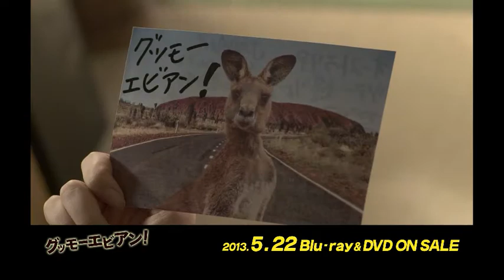『グッモーエビアン！』Blu-ray＆DVD発売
麻生久美子・大泉洋の初共演＆Ｗ主演
笑って、泣けて、心温まるヒューマンドラマ。
ROCKじゃなきゃ、家族じゃない！破天荒一家が織り成す、涙必至の感動ムービーのBD&DVD化！

映画『グッモーエビアン！』Blu-ray＆DVD
● DVD(2枚組/本編DISC＋特典DISC)：品番 ASBY-5543　価格 4,800円(税抜)
● Blu-ray(2枚組/本編DISC BD＋特典DISC DVD)： 品番 ASBD-1071　価格 5,800円
発売・販売元：アミューズソフト

[ストーリー]
超・自由人 ＶＳ 元パンクロッカーの母 ＶＳ 真面目な女子中学生
ＲＯＣＫじゃなければ、家族じゃない！
世界一ＲＯＣＫな家族が織り成す、涙必至の感動ムービー！

元パンクバンドのギタリストで、17歳で母親になったアキと、しっかり者の女子中学生・ハツキは対照的だが、親友のように仲がよく、名古屋のアパートで二人暮らし。ある日、約２年間、海外放浪の旅をしていた自由人・ヤグが帰ってきた。アキと同じバンドでボーカルだったヤグは、自分の子どもではないハツキが産まれる前からアキと一緒に暮らしていた。２年ぶりの３人暮らしで、アキとヤグは楽しそうだ。でもやたらと絡んでくるヤグや、きちんと仕事をしないヤグを笑って許しているようなアキの態度に、ハツキはイライラしてしまう。そんな中、ハツキは親友のトモちゃんと喧嘩してしまい、彼女はそのまま転校してしまう。さらに自分の進路にある決断をする。それをきっかけに、ハツキはアキの本当の気持ちや、ヤグの過去を知ることとなる……。

[キャスト]
麻生久美子 大泉 洋
三吉彩花 能年玲奈 竹村 哲（SNAIL RAMP）
MAH（SHAKALABBITS） / 塚地武雅（ドランクドラゴン） 小池栄子 土屋アンナ(友情出演)

[スタッフ]
原作：吉川トリコ 『グッモーエビアン！ 』（新潮文庫刊）
監督・脚本：山本透
脚本：鈴木謙一
主題歌：『the same as...』ONE OK ROCK(A-Sketch)